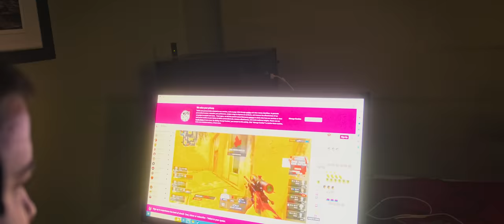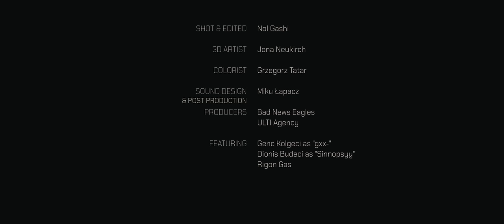Bad News Eagles VLOG Part 2 - The Journey Continues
Experience never seen before footage through Part 2 of the first ever Bad News Eagles Vlog!  In this series, we follow the Eagles on their journey to the Finals of the CCT Malta Tournament!

Team
juanflatroo - shorturl.at/aeAI2
gxx - shorturl.at/kzIJT
rigoN - shorturl.at/fzGKY
SENER1 - shorturl.at/zBKT4
sinnopsyy - shorturl.at/bgvGR
Devilwalk - shorturl.at/eBYZ3

Shot and Edited by Nol Gashi - shorturl.at/vEU04
3D Animator - Jona Neukirch - shorturl.at/gnJV5
Colorist - Grzegorz Tatar - shorturl.at/huDE1
Sound Post-Production- Miku Łapacz - shorturl.at/tyBEV
Thumbnail Design - Don Hima - shorturl.at/flLNW

Produced by
Bad News Eagles - shorturl.at/xIQ35
Ulti Agency - shorturl.at/iAHT2